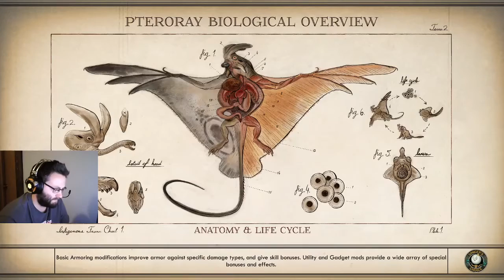Let's Play The Outer Worlds with Dr_happy (Supernova Difficulty) - Episode 41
Dr_happy plays The Outer Worlds on Supernova difficulty to see what adventures are to be had - watch live